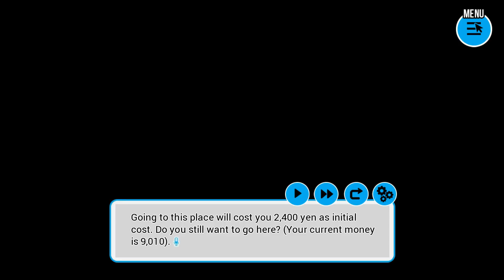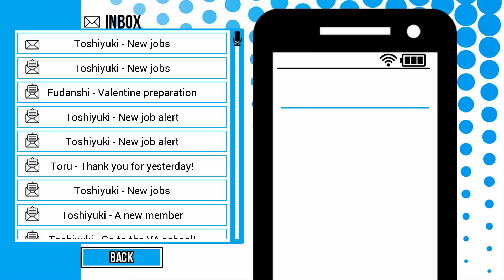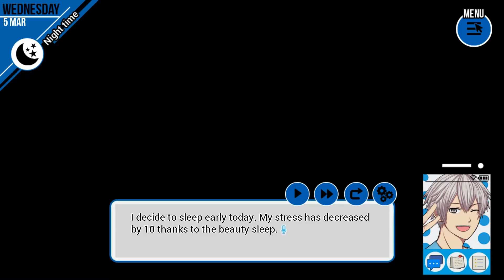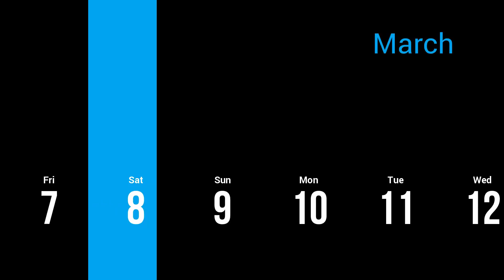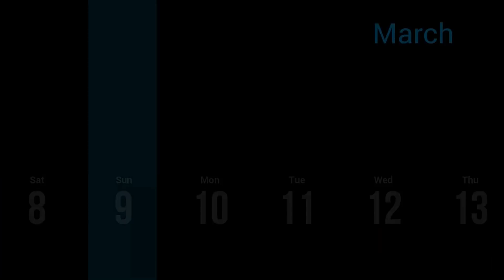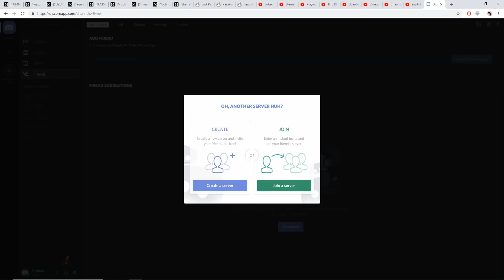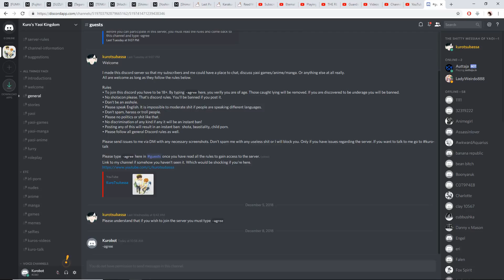Full Time Convenience Store Worker - Seiyuu Danshi Part 10